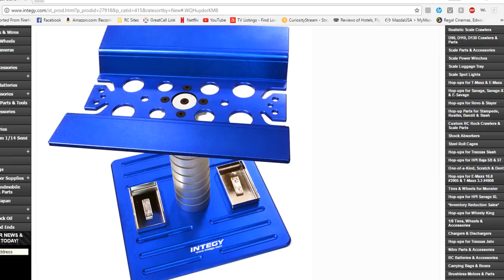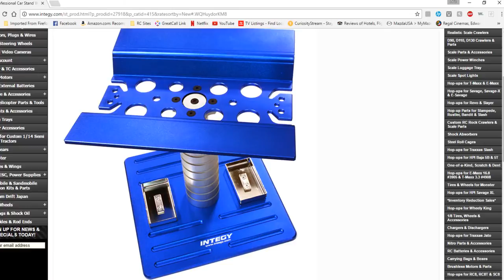X-Maxx Professional Workstand has arrived !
Ok Guys I have been sitting on this info I got direct from Integy a month ago that they had a X-Maxx Workstand in the works and here it is ! Beautiful design built just to handle the Beast at a very good price I think.
OVERVIEW
Work on your Traxxas X-Maxx 4X4 monster truck like a pro with our Professional Car Stand Workstation. The upper plate rotates, and is shaped specifically to fit the X-Maxx undertray, and features X-maxx specific shock holes to aid when maintaining your shocks. The lower plate features two parts trays with magnetic feature to keep your hardware from being lost. The car stand workstation is available in black, blue, gunmetal, orange, red, or silver accents.

NOTE: Instructions for installation are not included; if you do not know how to install the part, please ask your local dealer for assistance. All products require some prep out of the package - some components are assembled for packaging purposes only, so we strongly recommend that you check all metal-to-metal fasteners for tightness, check fitment and adjust if needed, and use liquid threadlock where applicable. Failure to do so is not a warranty-related incident.

Extra hardware, shims, or spacers may be required for some installations. Some parts may require permanent modification to the vehicle for fitment, and may eliminate certain OEM features. Items that are different from the OEM part (such as our snow & sand conversions, piggyback shocks, EXT suspension, or extended wheel hubs) may require modification to the vehicle for proper clearance. Some Integy-branded items may be only compatible with the vehicle's OEM parts but not with another Integy-branded item due to design limitations. For multiple-fitment items, some parts may not be used based on application.For multiple-fitment items, some parts may not be used based on application.

Item# C27197BLUE